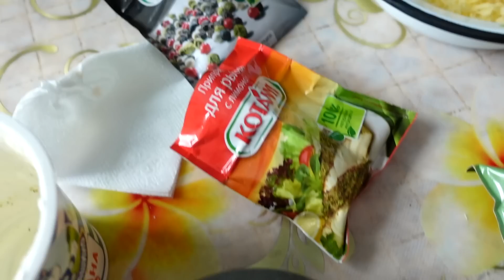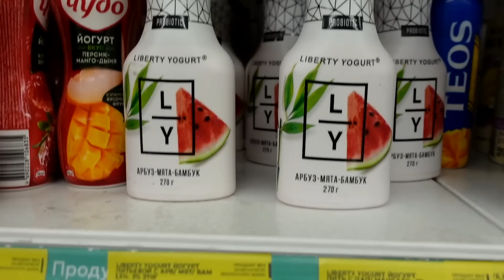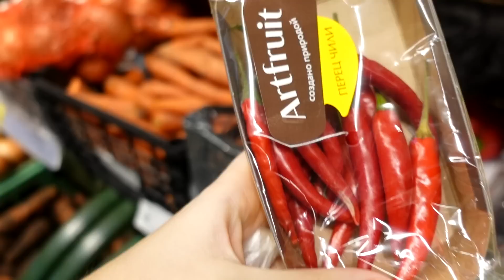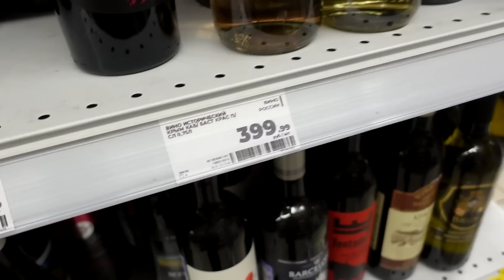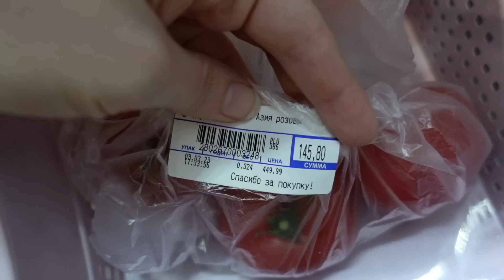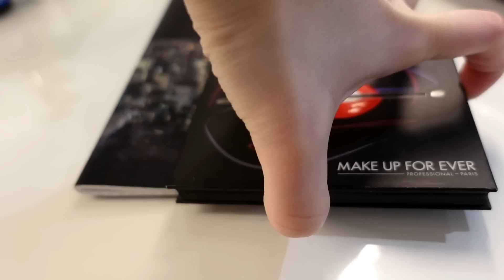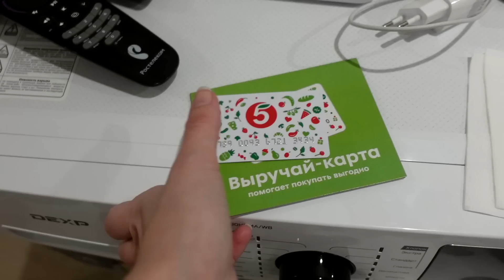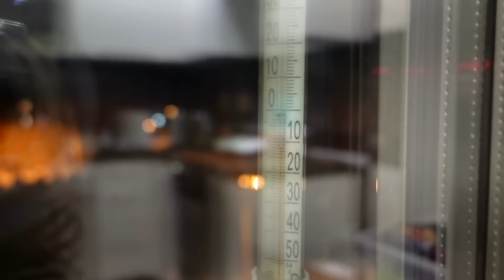МОЯ КОСМЕТИКА 💄| ЯРМАРКА | ПО МАГАЗИНАМ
📦 Адрес для ваших посылок:
Россия, Красноярский край, город Лесосибирск, индекс 662544, До востребования.
Получатель: Якушева Ирина Геннадьевна.